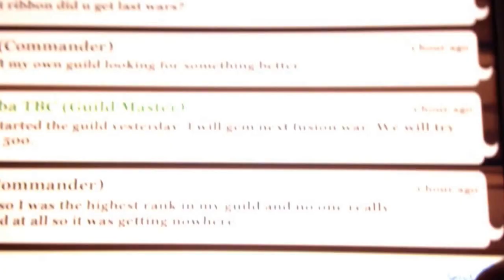Knights and dragons - new EB: Razorwind elemental, and new good guild (one of my last k & d videos)